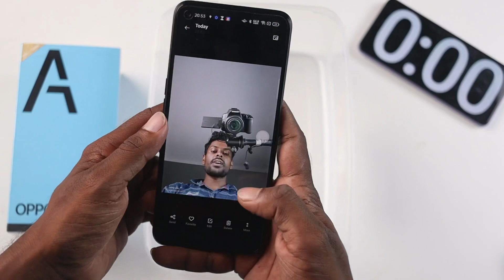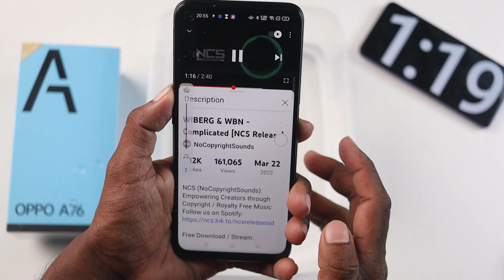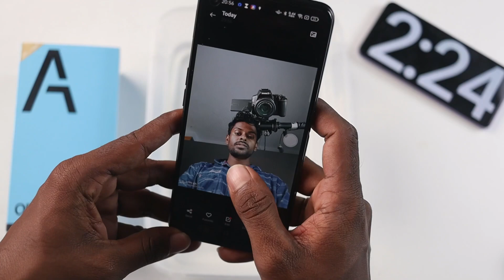Oppo A76 Water Test | Oppo A76 Durability Test in Hindi | Oppo A76 Waterproof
AJ main Oppo A76 ka Water Test kiya hu. Honest Opinion Diya hu Dosto. Video last tak Jorur Dekna Dosto🙏🙏.

Video Topic :-

Oppo A76 Water Test
Oppo A76 Durability Test
Oppo A76 Water test in Hindi
Oppo A76 Durability in Hindi
Oppo A76 Durability Test & water test